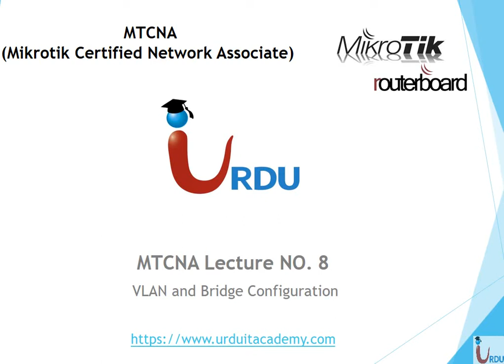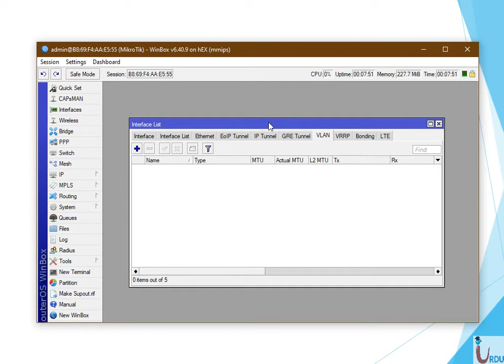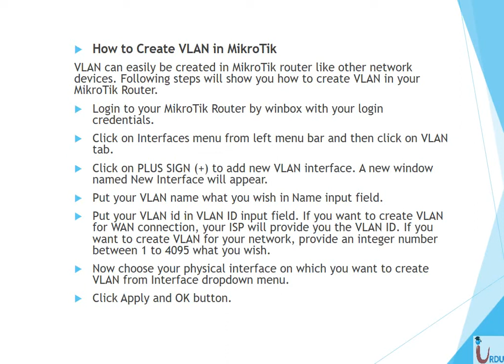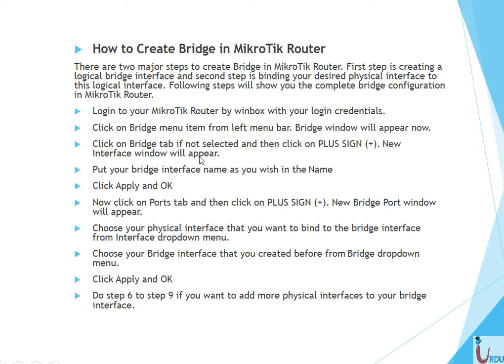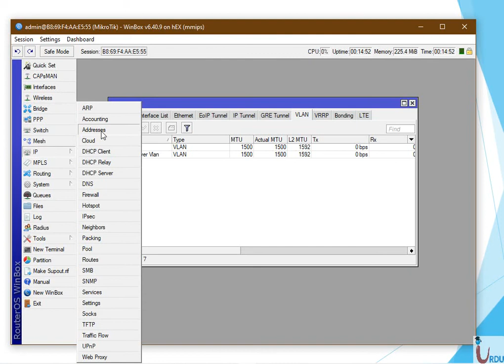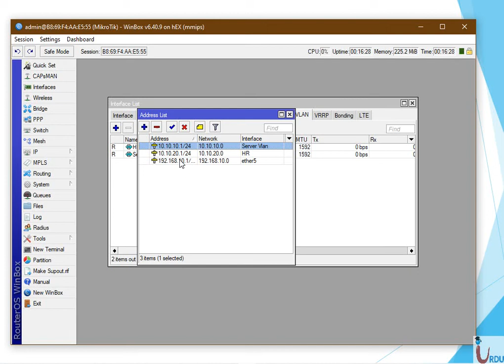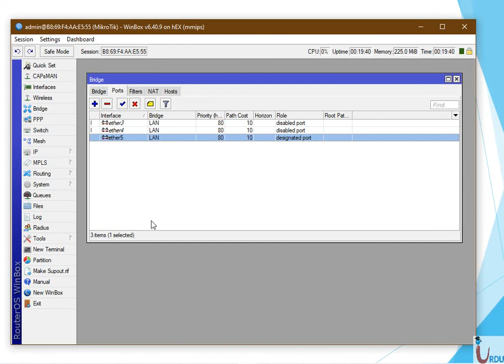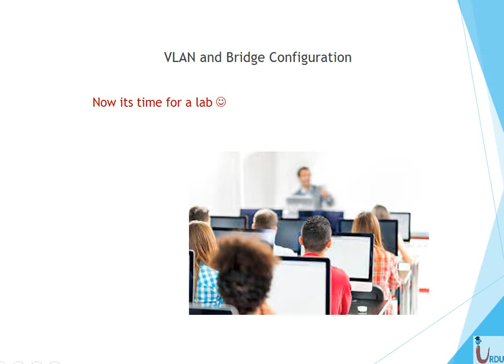MTCNA Lecture 8 (VLAN and Bridge Configuration)